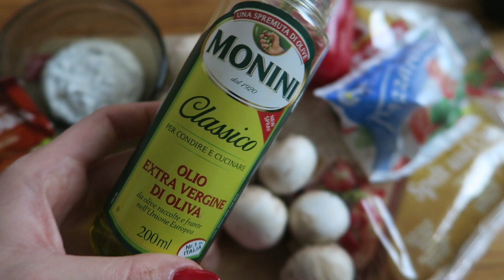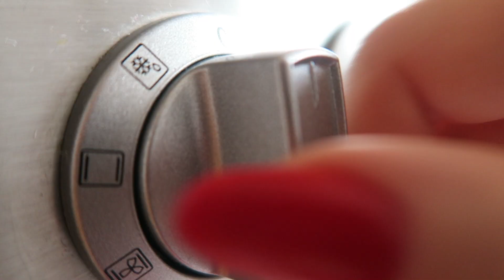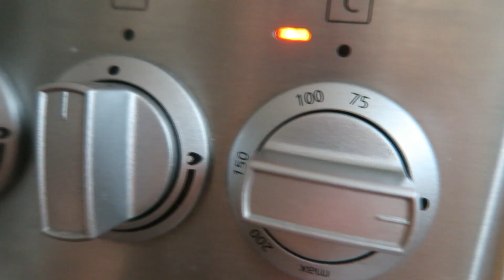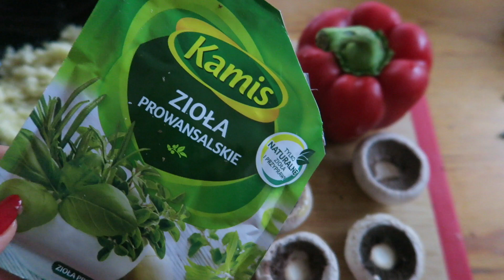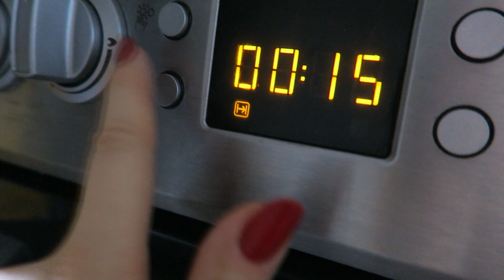🍕 PRZEKĄSKI NA SYLWESTRA! 🍕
Hej, dzisiaj zapraszam Was na 6 pomysłów na szybkie i smaczne przekąski, które możecie zrobić na imprezę.

6 PRZEKĄSEK:
• quesadilla z kurczakiem
• chrupki z ciecierzycy
• rollsy z łososiem
• mini pizze z cukinii
• pieczarki faszerowane kaszą jaglaną
• banany w czekoladzie

6 SNACKS RECIPES:
• quesadilla with chicken
• crispy roasted chickpeas
• smoked salmon and cream cheese rolls
• zucchini pizza bites
• millet stuffed mushrooms
• bananas with chocolate